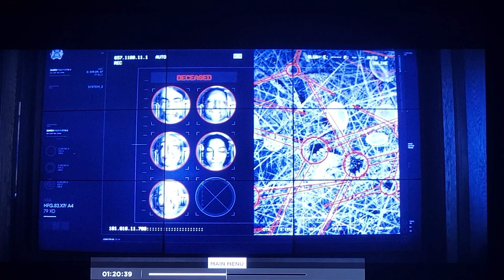Double 07 double 08 the seventh and the eighth king of mystery babylon Revelation 17:8-12